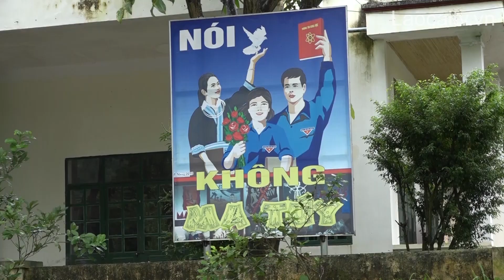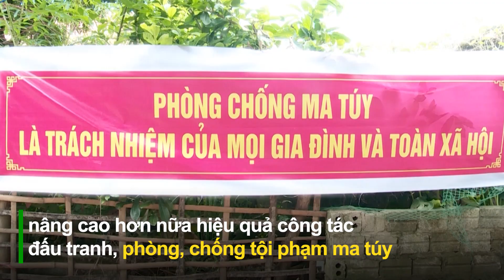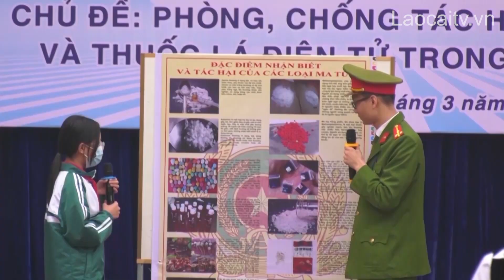Lào Cai chung tay đẩy lùi ma túy | THLC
Laocaitv.vn - Với đặc thù của một tỉnh miền núi, biên giới, địa hình hiểm trở, phức tạp, những năm gần đây, Lào Cai là một trong những địa bàn trọng điểm để các đối tượng tội phạm thực hiện hành vi vận chuyển, trung chuyển, mua bán ma túy. Vì vậy, công tác phòng, chống tội phạm về ma túy được các lực lượng chức năng trên địa bàn tỉnh chú trọng, đạt nhiều kết quả. Nhân kỷ niệm 79 năm Ngày truyền thống lực lượng Công an nhân dân (19/8/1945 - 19/8/2024) và 19 năm Ngày hội toàn dân bảo vệ an ninh Tổ quốc (19/8/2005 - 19/8/2024), mời quý vị và các bạn cùng theo dõi phóng sự sau.

Đài Phát thanh - Truyền hình Lào Cai